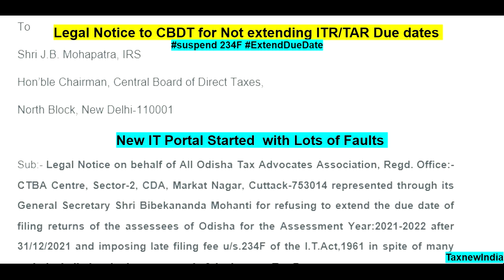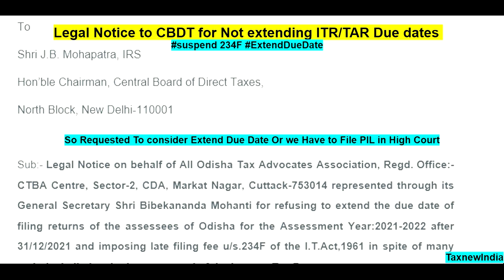Legal Notice sent to CBDT to extend Income Tax return Due Date to Suspend Late fees 234F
Sub:- Legal Notice on behalf of All Odisha Tax Advocates Association, Regd. Office:-CTBA Centre, Sector-2, CDA, Markat Nagar, Cuttack-753014 represented through its General Secretary Shri Bibekananda Mohanti for refusing to extend the due date of filing returns of the assessees of Odisha for the Assessment Year:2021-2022 after 31/12/2021 and imposing late filing fee u/s.234F of the I.T.Act,1961 in spite of many technical glitches in the new portal of the Income Tax Department.
Respected Sir
In inviting a reference to the subject cited above we the members of All Odisha Tax Advocates Association, a premier State level Association of Tax Advocates of Odisha, want to draw your immediate attention as under:-
1. That as per Circular No.17 of the CBDT dated:-09/09/2021 the due date for filing of Income Tax returns of the assessees was extended to 31/12/2021 and submission of Tax Audit Reports to 15/01/2022 considering the difficulties of the assessees due to second surge of pandemic COVID-19 and glitches in the new Income Tax portal.
2. Although the old portal of the Income Tax Department was working flawlessly and it was user friendly, but the Union Finance Ministry entrusted M/s Infosys Ltd to develop the new portal after the beginning of the Assessment Year:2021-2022.
3. That as per earlier directions of the Hon’ble High Courts CBDT failed to upload schema of the returns forms in the portal in time.
4. That the new portal has been so designed that it takes maximum time to fill up the return forms and upload the same. In certain occasions, the portal was hanged in between filling the ITR forms, which caused inconveniences to the assessees for which the assessees as well as Tax Professionals faced a lot of difficulties in filing those forms by 31/12/2021.
5. That in the request letter dated-27/12/2021 the aforesaid Association has raised other points of sufferings of the assessees of Odisha viz:- facing frequent cyclones, rain due to low pressure, poor internet and electricity facility, assessees as well as professionals suffering from COVID-19, non-cooperation from banks in getting transaction statements etc.
6. Before filing the return of income it takes more time to verify the Form No.26-AS, AIS and TIS etc. Pertinent to mention here that in most of the cases, the AIS data were not made available to be downloaded due to server issues. Further, in most of the cases, there is a lot of mismatch in the information reported in TIS as compared to the actual details and the same reported in Form No.26AS as well. This has resulted an additional burden on the taxpayers to reconcile the differences before filing the ITRs in order to ensure that there would be no further notices, unwarranted adjustments u/s.143(1) of the Act and unnecessary hassles post filing of the Income Tax Returns.
7. That the technical glitches in the new portal was the top most woo of the Tax Professionals as well as assessees to file their return of income in time.
8. That the Government has no kiosks or help desks etc. to facilitate the assessees to file their return of income and at the same time the assessees were also not educated by the Government to file their return of income online.
9. That the return forms have been made so complicated that it took hours to fill up the same by the Tax Professionals. The condition was even more dreadful in cases of the assesses who wanted to file their own ITRs.
11. That the assessees from various parts of India including the State of Odisha requested your Honour to extend the due date in order to file the returns of income of the assessees within time allowed under the statute, but the same were not accepted.
13. Many assessees have submitted some of the papers with the Tax Professionals but their returns could not be filed in time for which the said Professionals will be paying late filing fee (u/s. 234F) to the Government on behalf of the assessee.
15. That it is needless to mention here that the levy of late filing fees on the assessees u/s.234F needs to be postponed till 31st March, 2022 in the above circumstances.

Thus being aggrieved the All Odisha Tax Advocates Association is going to file a Public Interest Litigation petition before the Hon’ble High Court of Orissa in order to safeguard the interest of the assessees as well as the Tax Professionals of Odisha.

Please take notice that after receipt of this letter if your good office doesn’t extend the due date for filing of Income Tax Returns as well as Tax Audit Reports to 31/03/2022, then our Association would be constrained to file PIL in the Hon’ble High Court of Orissa with a prayer to direct you to extend the due date for filing of return and Tax Audit Reports for the Assessment Year: 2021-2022 and return back the late filing fees collected u/s.234F of the Act. The entire cost of litigation would also be borne by you.